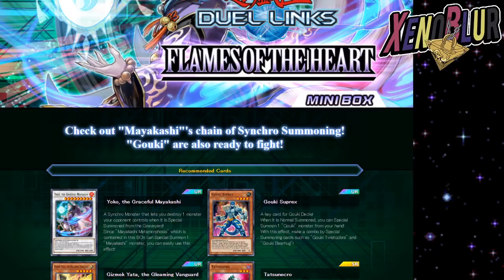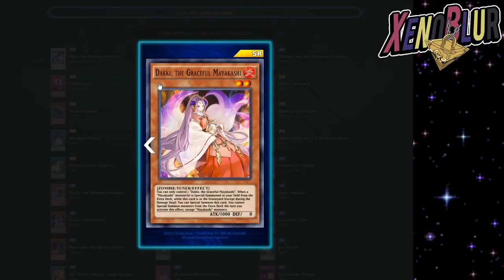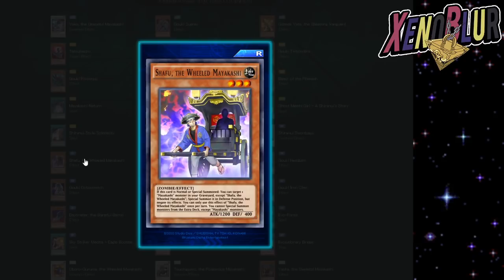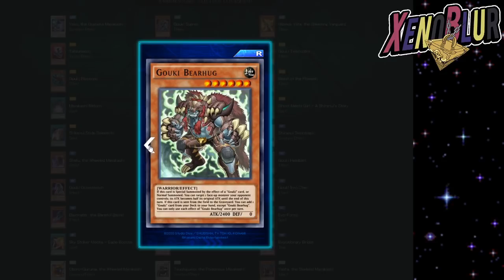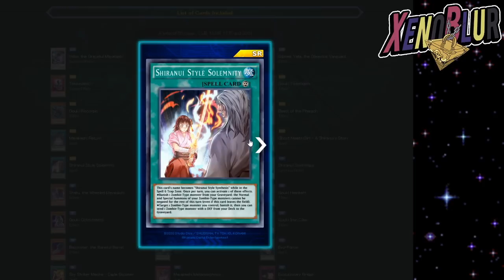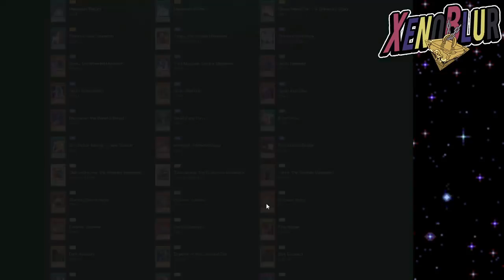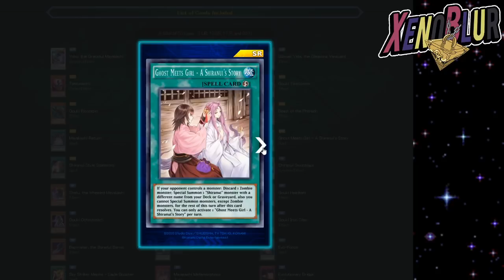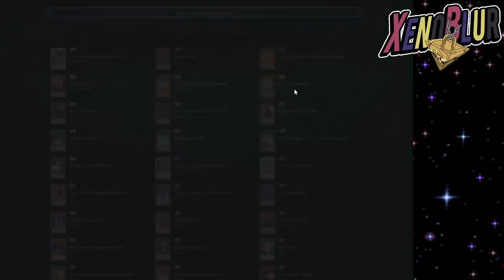Vale la Pena? Flames of the Heart FULL REVIEW | Yu-Gi-Oh! Duel Links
Mi opinion y Review de la nueva mini caja Flames of the heart. realmente vale la pena?